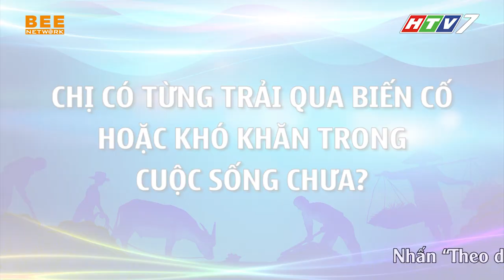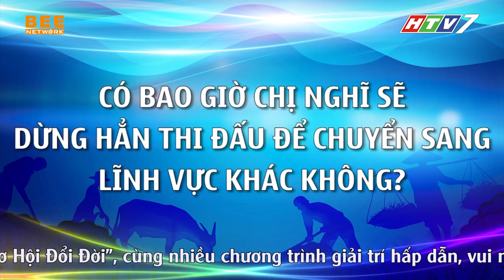Hoa khôi bóng đá Lại Thị Tuyết chia sẻ về 2 LẦN CHẤN THƯƠNG NẶNG | CƠ HỘI ĐỔI ĐỜI TẬP 13